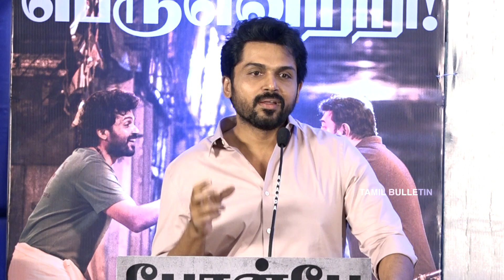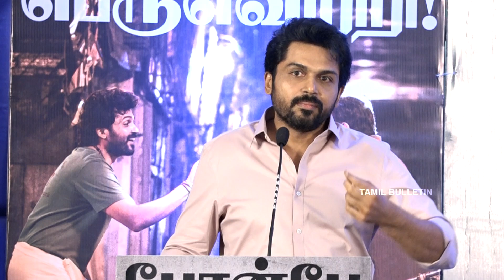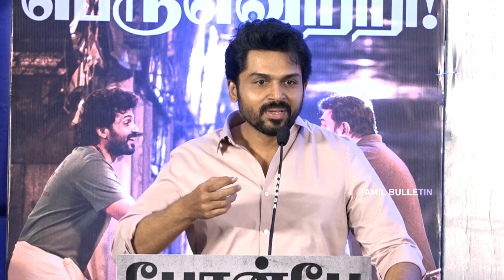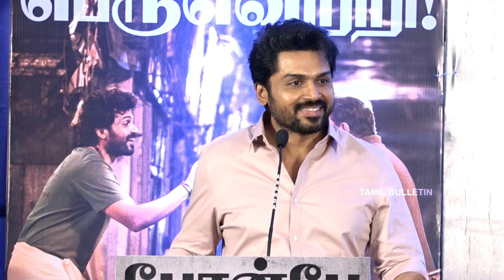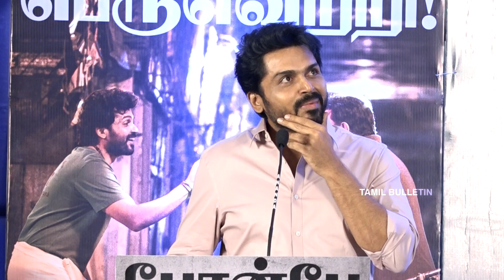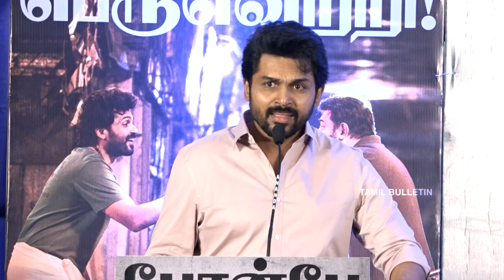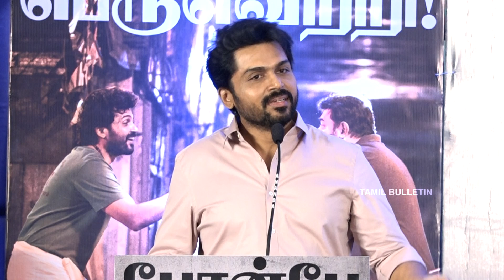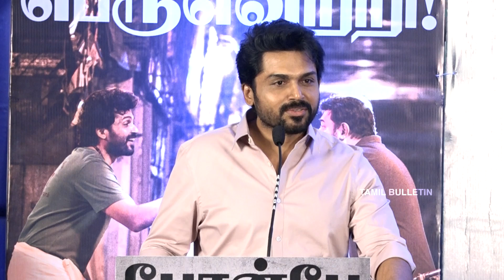மெய்யழகன் வெற்றி படமா...? தோல்வி படமா../ கார்த்தி விளக்கம் | Tamil Bulletin